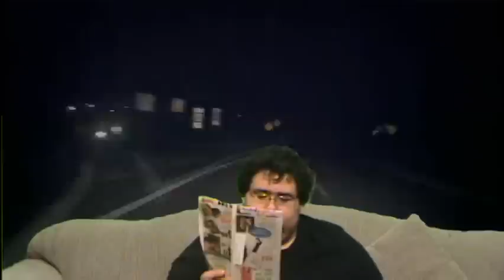Episode 16: Summer of Turds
Random bunch of crap from the summer put together.